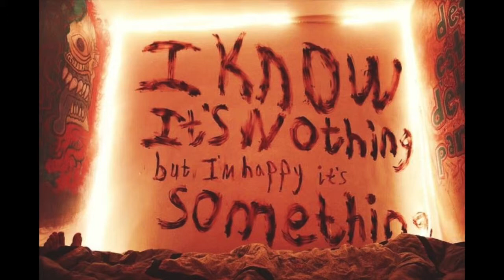Trace of Lime - Sunrise Dreams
I know it's nothing, but I'm happy it's something (2014)

Written and performed by Trace of Lime
Recorded at Sidewinder Studios in Romeo, Michigan
Engineered by Scott Reitman
Artwork by Dusana Risovic